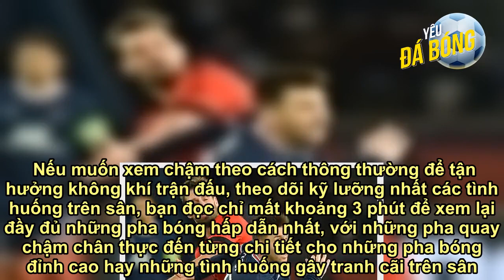PSG - Messi muốn thắng trở lại, “dằn mặt” Lens nhăm nhe top 4 vòng 17 Ligue 1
Màn trình diễn của Messi ở trận gặp Nice (nguồn vtvcab)   Hồi giữa tuần, PSG bất ngờ bị Nice cầm hòa không bàn thắng trên sân nhà ở vòng 16, trong trận đấu ăn mừng chiến tích Quả Bóng Vàng thứ 7 của Lionel Messi. Siêu sao Argentina chơi năng nổ và tạo ra nhiều pha bóng đáng chú ý, nhưng cả anh lẫn các đồng đội danh tiếng đều không thể một lần tìm được mành lưới đối phương.    Dù đang chơi nhiều hơn Marseille 1 trận nhưng PSG đã bỏ xa đối thủ tới 11 điểm. Đây là khoảng cách tương đối an toàn với đội bóng thủ đô.  Cuối tuần này, PSG sẽ có chuyến làm khách trên sân của Lens (3h, 5/12), trong trận đấu mà họ cần phải có 3 điểm để đảm bảo khoảng cách an toàn với Marseille, đội ra sân sớm nhất ở vòng 17 trước Brest (23h, 4/12).  Messi, đặc biệt là Kylian Mbappe sẽ có cơ hội sửa sai, nhất là khi chân sút người Pháp đã phung phí nhiều cơ hội rõ rệt của PSG ở trận hòa trước Nice. Đối thủ của họ ở trận tới đang trải qua chuỗi trận kém cỏi, mất điểm 4/5 trận gần nhất.  Tuy vậy, với việc đã ghi tới 12 bàn trong 4 trận sân nhà gần nhất tại Ligue 1, Lens sẽ nhăm nhe chờ cơ hội gây bất ngờ. Nếu có thể hạ PSG, cơ hội nhảy vào top 4 của Lens sẽ rất sáng khi họ hiện đang xếp thứ 5 và kém 3 vị trí ngay phía trên lần lượt là 1, 2 và 3 điểm.  Vòng 17 Ligue 1 cũng sẽ chứng kiến một cuộc đối đầu thú vị giữa Bordeaux và Lyon (2h45, 6/12), những thế lực cũ của giải đang nỗ lực tìm lại hình ảnh.  Đón xem Ligue 1 kỷ nguyên Messi với video highlight nhanh nhất trên 24h.com.vn  Ở mùa giải năm nay, 24h.com.vn tiếp tục phục vụ bạn đọc với video highlight bản quyền giải Ligue 1 ở Việt Nam. Bên cạnh đó, 24h.com.vn cũng là nền tảng duy nhất tại Việt Nam có đầy đủ video highlight 2 giải đấu hot nhất châu Âu gồm Ngoại hạng Anh và Champions League.  Các cặp đấu hấp dẫn nhất ở vòng 16 Ligue 1 nh